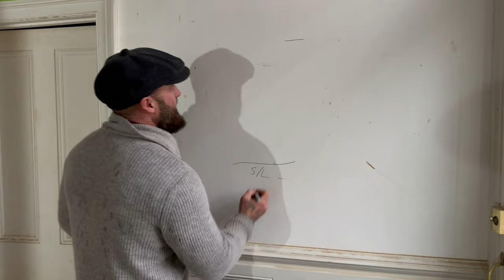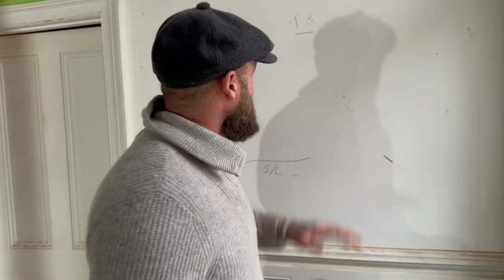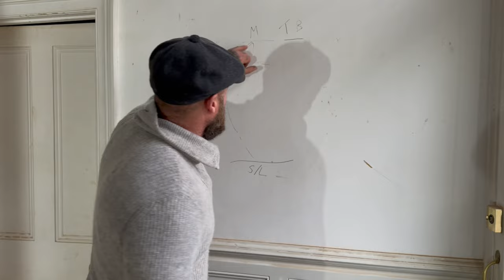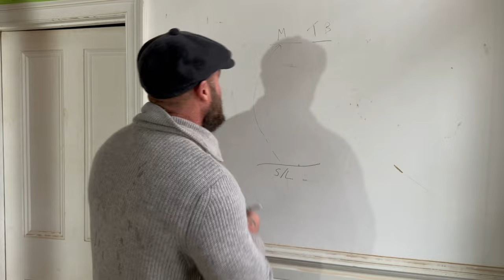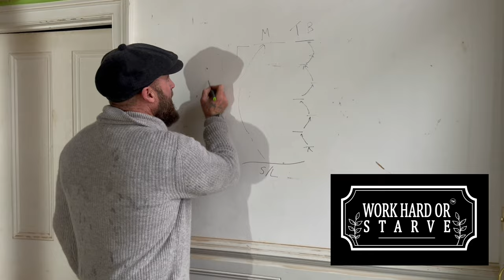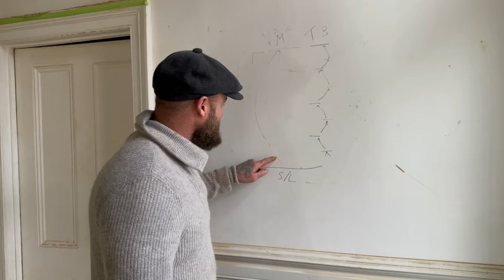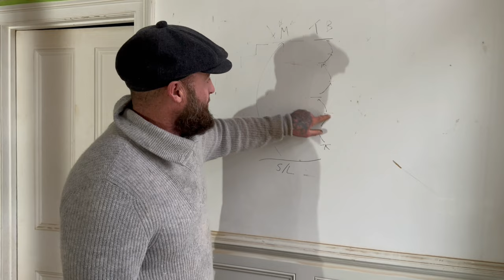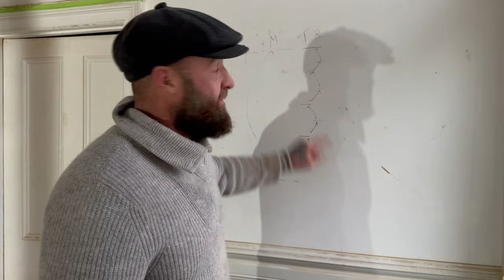How to survive the winter slow down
Advice for improvers and chancer bricklayers